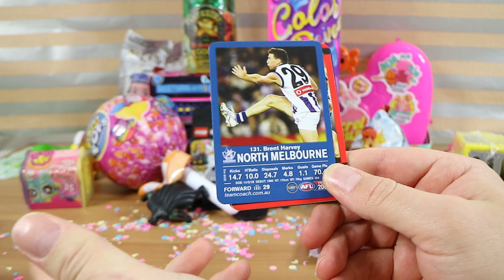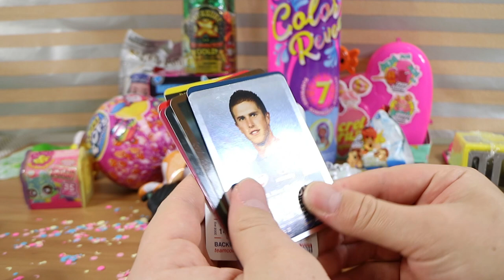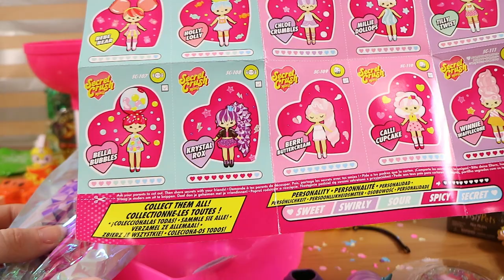10K Subscriber Celebration! HUGE Toy Opening! Thank you! | Birdew Reviews